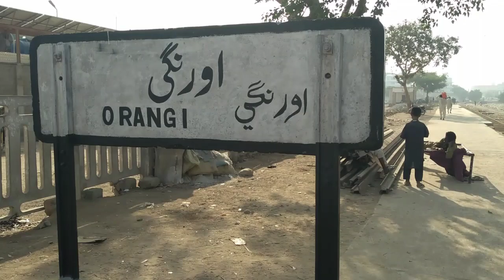Update Karachi Circular railway Orangi Station.